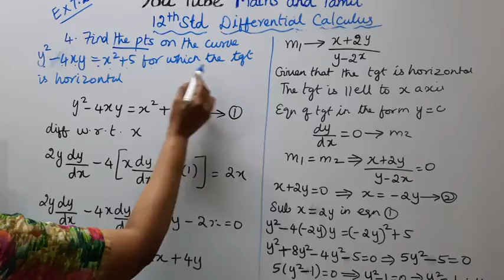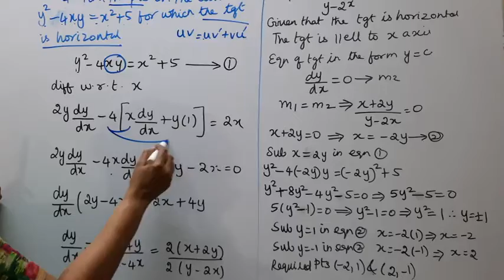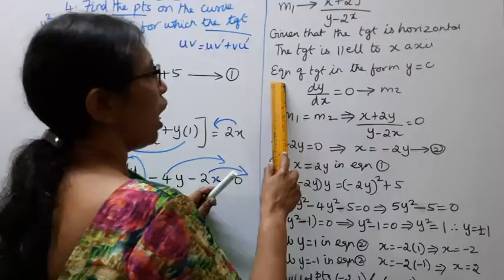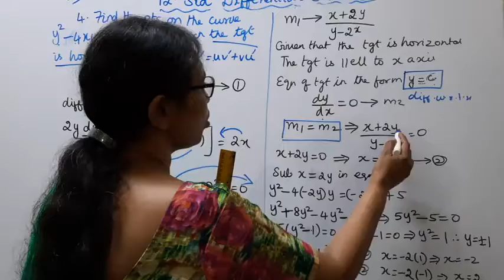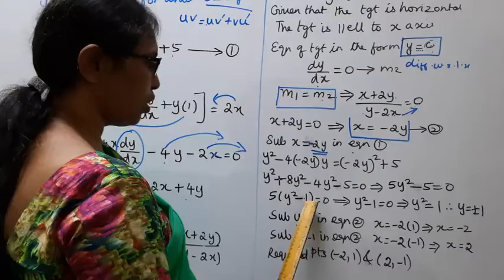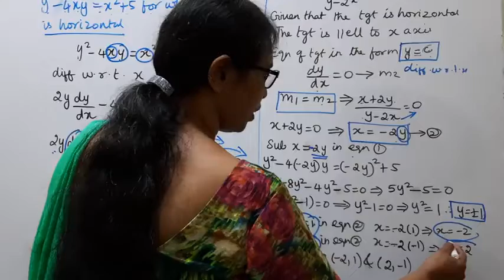T.N. 12th Maths Exercise:7.2 Sum - 4 | Differential Calculus.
.Dear Students,

tn12thmathsex:7.2-4#tn12thmathsdifferentialcalculus#ex:7.2-4#mathsandtamil